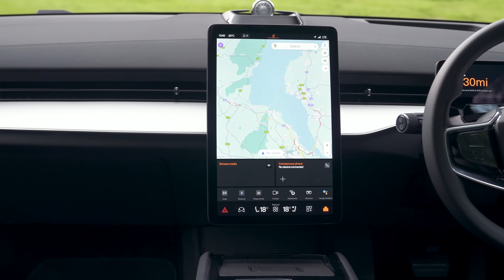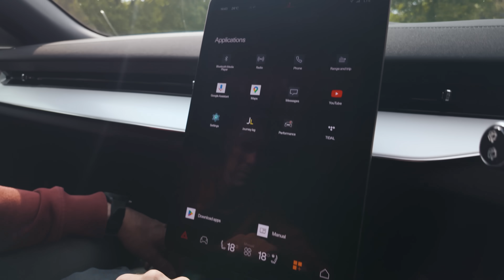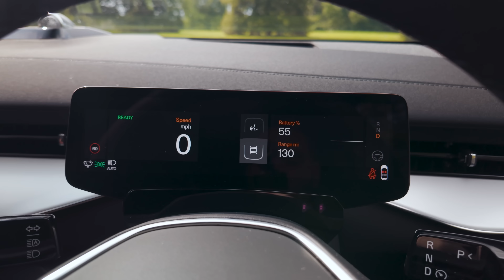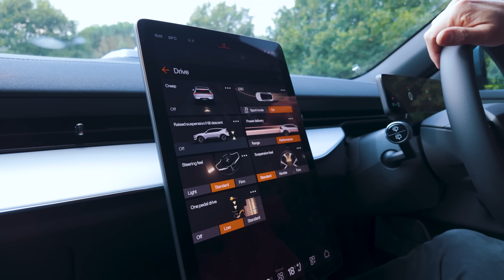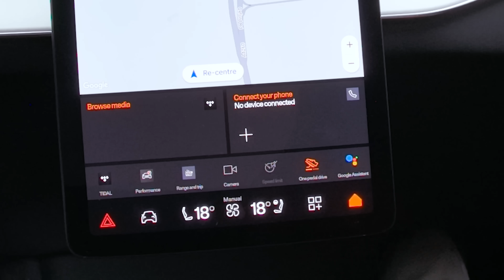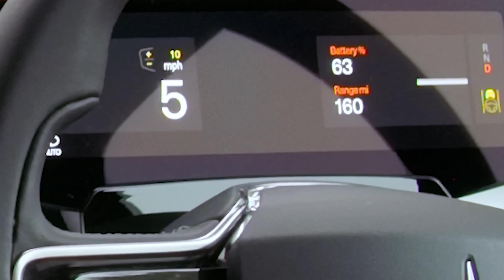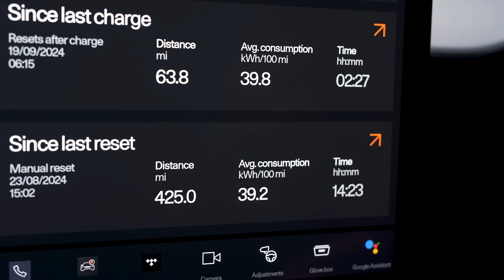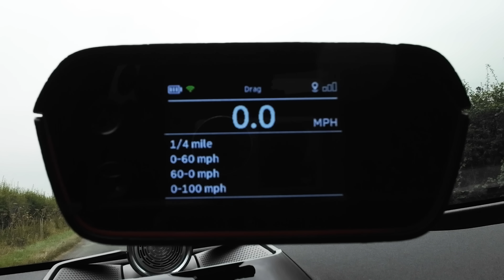Análise do Polestar 3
Este é o Polestar 3!

Esperamos quatro anos para que a Polestar lançasse o sucessor do Polestar 2, e o que o Mat tem em mãos hoje é um SUV que tem como alvo o BMW iX, Audi Q8 e-tron e o Mercedes EQE SUV! Mas será que ele tem o que é preciso para superá-los? Vamos dar uma olhada mais de perto!

Em termos de design, o Polestar 3 está incrível! Na frente, não há grade coberta, com a Polestar realmente abraçando o fato de que este é um EV construído do zero. O teto inclinado também ajuda o carro a se destacar na estrada, e, para ser sincero, seria difícil encontrar um SUV totalmente elétrico mais bonito hoje em dia!

Quando olhamos para o interior, vale lembrar que a Polestar ainda tem fortes laços com a Volvo, então o 3 tem muito em comum com o EX90. Mas, enquanto o EX90 tem sete lugares, este SUV tem apenas cinco, o que significa que todos os passageiros terão bastante espaço! Há também uma grande tela multimídia no centro do painel (que usa o sistema operacional do Google), e há um conjunto de mostradores digitais para o motorista. A cabine também está cheia de materiais macios ao toque, e no geral é um lugar agradável para se estar.

Todas as edições do Polestar 3 vêm equipadas com uma enorme bateria de 111kWh, e há modelos de motor simples e duplo disponíveis. A edição de motor simples pode produzir 299cv e custa cerca de £70,000. Existem duas edições do carro com motor duplo - uma que pode produzir 489cv e custa cerca de £76,000, enquanto a versão topo de linha Performance Pack produz 517cv e custa cerca de £82,000.

Mas o que você acha? Será que o Polestar 3 pode realmente competir com os líderes da categoria? Você precisará acompanhar o Mat nesta nova análise para ver por si só!